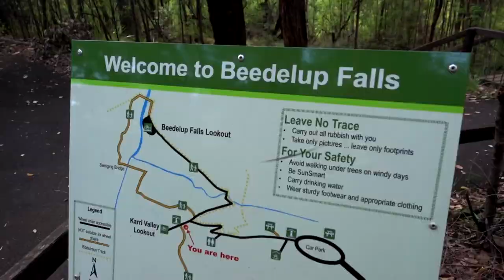4x4 Offroad Adventure | South-West WA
4wd adventure with good mates. We started the Adelaide Road Track then headed into D'Entrecasteaux National Park to explore some sand dunes and climb Callcup Hill. A few small recoveries but overall a pretty laid back weekend!